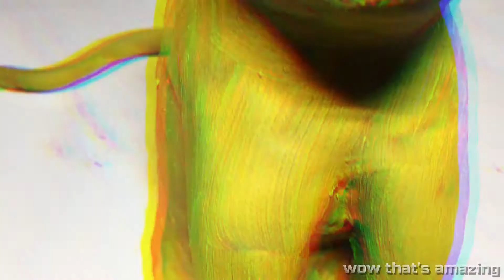Amazing Technique Make a Cat with Clay | Making Cat At Home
Hello Everyone

how to make a miniature kitchen set with clay
miniature clay kitchen set
how to make a kitchen set
handmade miniature kitchen set
how to make mini kitchen tools
wow that's amazing

점토
점토 음식밀가루 점토
장난감수집
점토만드는방법
점토 빵
경량 점토
천연 점토
점토 부수기
점토 케이크
점토 아이스크림
아이스크림 점토
이야코 플라스틱 점토
장난감,만드는법
자석장난감
액괴만드는법
장난감만들기
피규어장난감
고양이 만드는법
액체괴물만드는법
아이스뽁뽁장난감
캐리와장난감친구들
지점토
점토놀이
천사점토
액체점토
점토종류
점토간식
점토케이크
점토생크림
다이소점토
지우개점토
점토만들기
점토부시기
점토부수기
천사점토 음식
천사점토액괴
칼라요술점토
천사점토액괴만들기

how to make a dog
how to make a dog house
how to make a balloon dog
how to make dog
how to make dog treats
how to make a cake
how to make paper dog
how to make origami dog
how to draw dog
how to make homemade dog treats
how to make frozen dog treats
how to draw a dog easy
how to draw dog step by step
how to draw a cute dog
how to make a dog bed
how to draw a dog step by step
how to make a dog clay
how to make dog with clay
how to sculpt a dog
how to make a clay dog
how to make clay art
clay dog making
how to make a dog for kids
how to make clay
how to make in clay
how to make clay at home
how to make clay animals
how to make dog breed with clay
dog making with clay
polymer clay
how to make cat house
how to make a cat house
how to make
cat house
diy cat house
how to make a house
how to make home for cats
how to make cat house with cardboard
how to make cat bed
cat house diy
cat home
make a cat house
how to make cat food at home
how to make cat food at home easy
house for a cat
how to make cat food at home chicken
how to make cat home
to make amazing cat pet house
how to make a house for a cat
cat
cat house
making cat
diy paper cat
making cat
making cat house
how to make a paper cat
diy cat
paper cat making
cat house making
how to make cat
making a cat house
making bed for cat
cat tree
indoor cat
cat bed making at home
cat videos
cat project
diy cat tree
how to make paper cat
amazing cat house
diy cat house
cat bed
cat drawing
cat toys
origami cat easy
cat diy projects
make paper cat
cat paper
clay cat
polymer clay
cartoon cat with clay
cat clay
polymer clay cat
cartoon cat clay
cat with clay
roman clay
cartoon cat polymer clay
nyan cat with clay
clay tutorial
cat making with clay
how to make cat with clay
cat polymer clay
how to make clay cat
cartoon cat
clay art
round cat
pet with clay
cartoon cat clay model
cartoon cat roman clay
cat sculpture
how to make a cat out of clay
clay craft
cat videos
cat videos 2022
funny cat videos 2022
funniest cat videos of 2022
funny cat and dog videos
most funny cat videos of december
funny animal videos
hilarious cat videos
cute puppies videos
cat video
funny videos
dog videos
cute videos
funny cats videos
kitten videos
funny cat moments
big cat